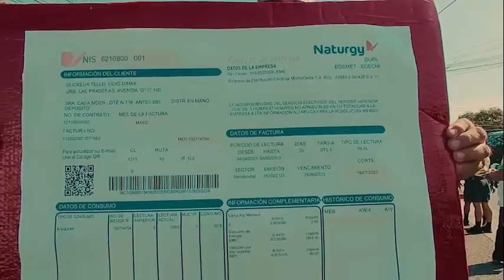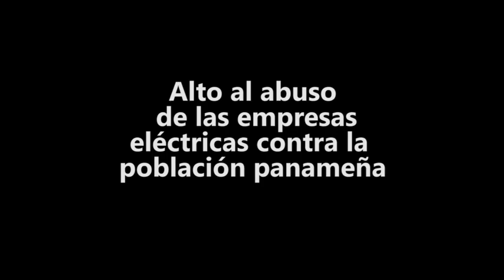Estás de Acuerdo con ponerle fin al abuso de las empresas eléctricas contra la población panameña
Alto al abuso de las empresas eléctricas contra la  población panameña. Sigue la lucha. La lucha sigue hasta tener justicia.